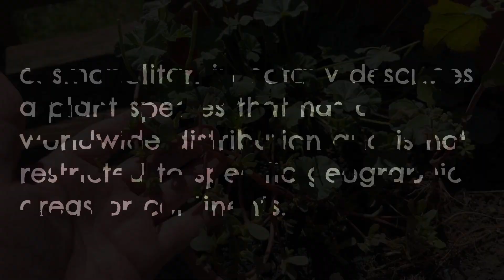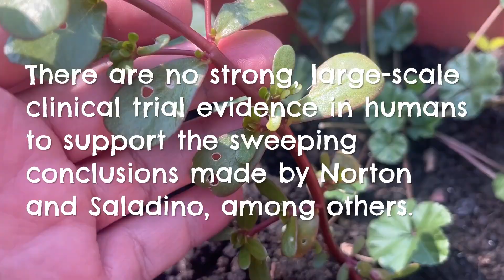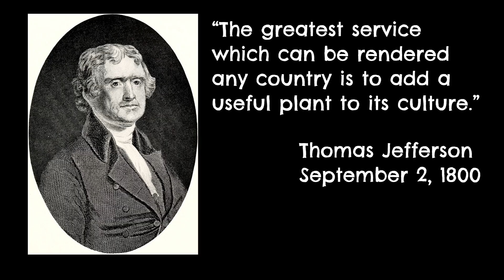10 Things Only Foragers Know About Purslane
Discover the surprising world of purslane in “10 Things Only Foragers Know About Purslane.” This wild, red-stemmed edible weed isn’t just a garden nuisance — it’s one of humanity’s oldest green companions, with a history that stretches from ancient Mesopotamia to Thomas Jefferson’s Monticello and modern American suburbia. Learn how purslane’s nutritional benefits, medicinal uses, and unique photosynthesis abilities make it a powerhouse plant for foragers and home gardeners alike.

In this video, we cover:
🌿 Ancient uses of purslane for food and medicine
🌍 How purslane traveled the globe and naturalized on every continent except Antarctica
🤝 The role of African and Indigenous agricultural knowledge in shaping its use
📜 Theophrastus, the “Father of Botany,” and his early observations of purslane
☀️ Unique C4 and CAM photosynthesis strategies that make purslane a resilient, drought-tolerant green
🌱 Cultivated purslane varieties like Golden and Gruna, and how some go feral
💪 Rich omega-3 content and vitamins in purslane leaves
❤️ The health-boosting benefits of betalains in its red stems
🏛 Thomas Jefferson’s cultivation of purslane at Monticello
👀 Tips for identifying and foraging wild purslane safely

Whether you’re a forager, gardener, or wild food enthusiast, this guide reveals why purslane isn’t just a weed — it’s a nutrient-packed, resilient companion plant worth knowing.

The host(s) of this channel are not responsible for any adverse effects or consequences resulting from the use or misuse of the information presented. Foraging laws and regulations vary by location—please forage responsibly, ethically, and legally.